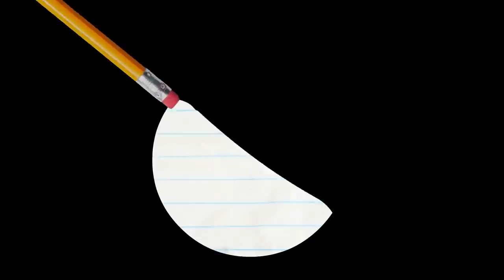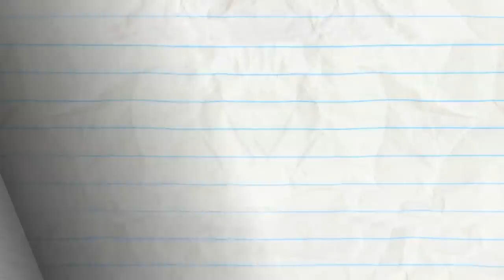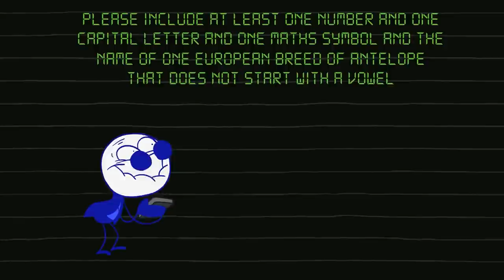"Me, Myself And Guide Dog" | Pencilmation Cartoons!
Pencilmate learns that there is nothing more pure than his dog best friend's loyal love!

00:00 ME, MYSELF AND GUIDE DOG

03:15 CHECK-MATE
Pencilmate just needs Pencil to do its job! Stop the faceswapping PLEASE!

05:08 PRANKS FOR THE MEMORIES

06:48 HEADPHONES OVER HEELS

08:18 A LEAGUE OF THEIR GNOME

11:13 PROPHET MARGINS

13:13 IT'S AN UNKIND OF MAGIC

15:03 MUSCLE MADNESS

18:20 A FAREWELL TO ALARMS

21:45 A DATE WORSE THAN DEATH

24:16 THE LAMP CHAMP

25:35 BUG TO THE FUTURE

27:43 PENCILMATRIX

30:25 IN A PICKLE

31:55 THE SWORD AND THE GROAN